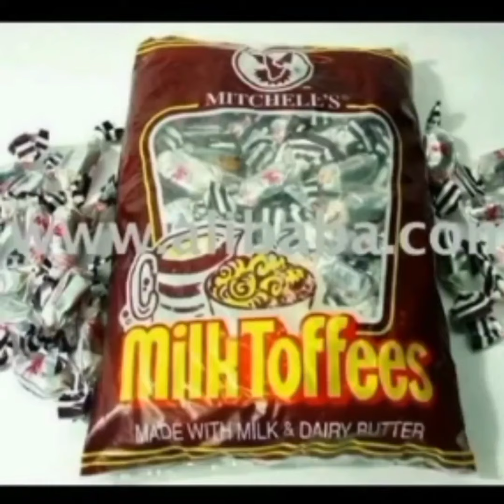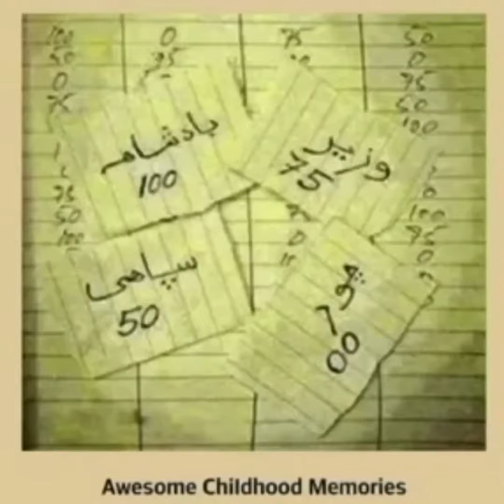Relatable Childhood Memories Everyone Has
childhood memories | childhood memories in school van ourvines | childhood memories songs english

Childhood memories are a treasure trove of warm and fuzzy moments that we cherish forever! They shape our perspectives, influence our values, and make us who we are today. Some common childhood memories that people often fondly recall include:

- Playing with friends in the neighborhood until sunset
- Family vacations and road trips
- Birthday parties and celebrations
- Learning to ride a bike or swim
- Favorite toys, games, or books
- Special traditions and holidays with loved ones
- Adventures in nature, like exploring woods or building forts
- Laughing and playing with siblings and cousins
- Cozy moments with parents, like reading or storytelling

childhood memories songs english
childhood memories status cartoon